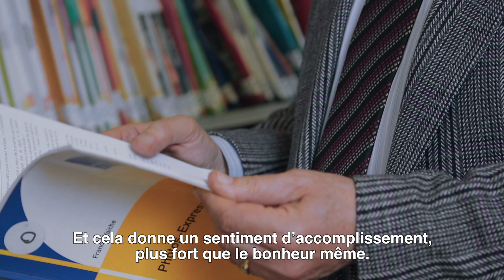Saint-Joseph Portreleri I Portraits de Saint-Joseph : Mişel Tagan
Video I Vidéo réalisée par Aslı Doğan